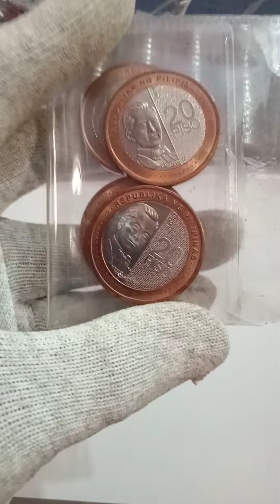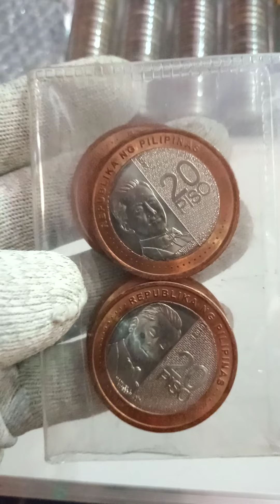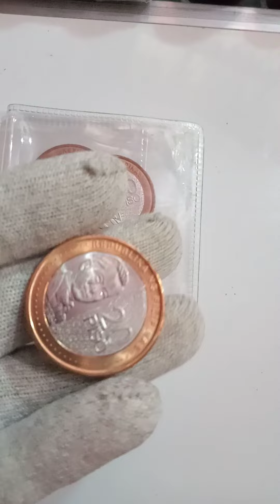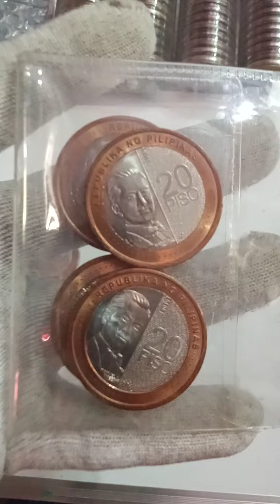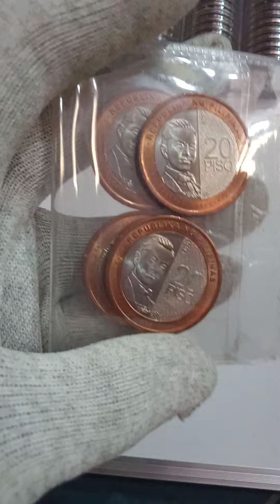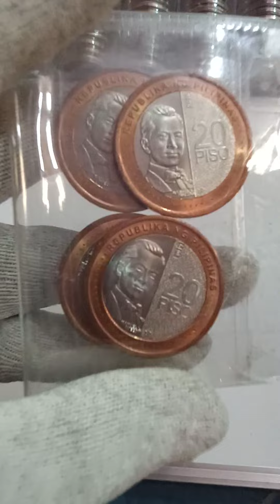Ngc 2019 20 peso coin Hoard coin 61% numista hard to find trending coins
Ngc 2019 20 peso coin Hoard coin 61% numista  hard to find trending coins,Kaalaman @AUGIETV24

Clean Coin Industry

Pm me guys & Follow me👉 Fb page @AUGIETV

24/7 replay kaagad para sa mga katanungan at mga coins na meron po kayo.

MAY SIMPLENG PANGARAP PARA SA KAPWA KO MAHIHIRAP 👉SOON

👉AUGIE TV COIN HUB

*ACHIEVEMENT*🎉

JULY 31,2022 to NOVEMBER 30 ,2022

🙏50,000+Views

Maraming Salamat Po sa Pag Unawa at Suporta & Godbless